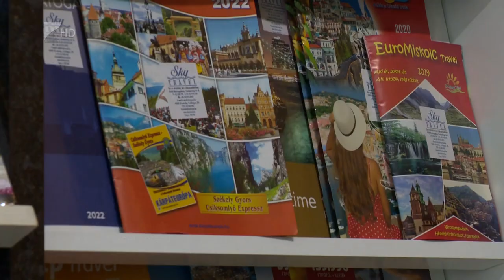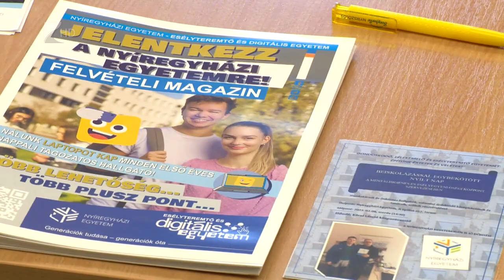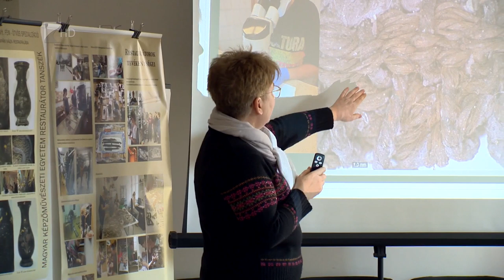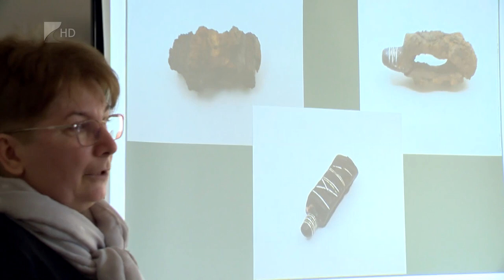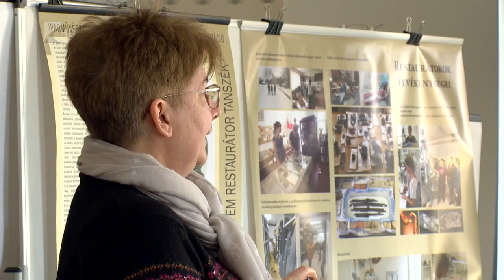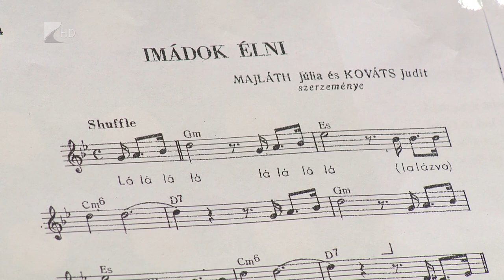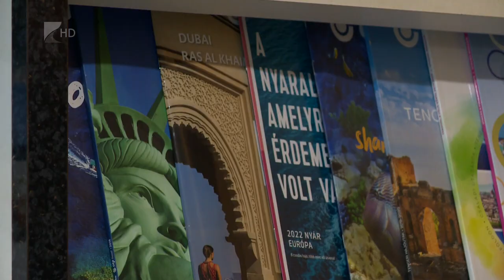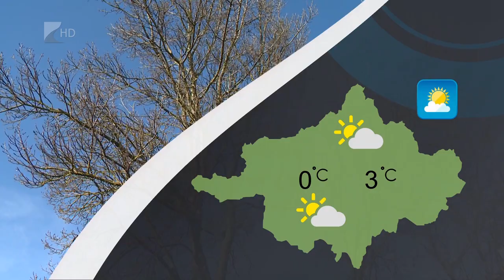Híradó - 2023.02.09. Kölcsey Tv